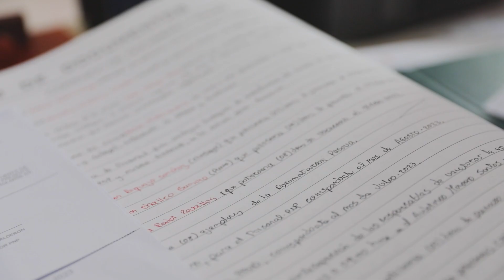XXII Aniversario de la Dirección Contra la Corrupción PNP.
Hoy en su 22.° años de aniversario institucional la Dirección Contra la Corrupción PNP, saludamos a todos sus integrantes por la constante lucha contra los delitos de corrupción de funcionarios vinculados al crímen organizado.